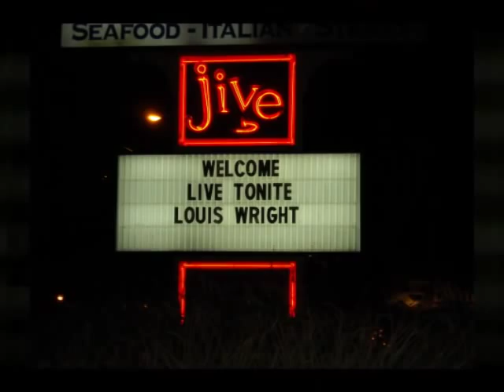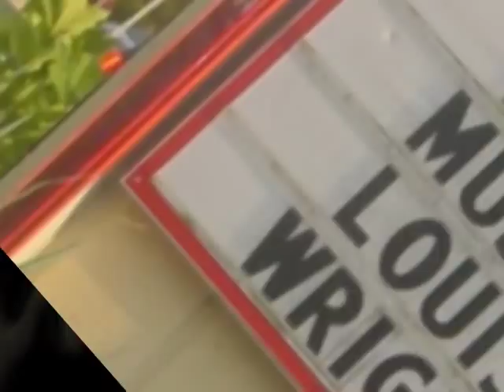The Louis Wright Experience